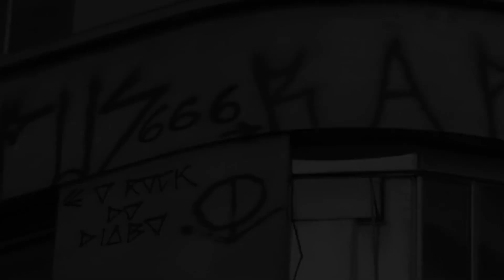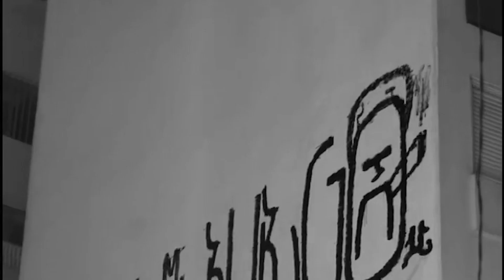Pixo: Arte Libertária | Entrevista com Cripta Djan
A Revista Vaidapé foi até Osasco entrevistar o pixador Cripta Djan. No papo, falamos sobre o pixo em São Paulo, a relação com o graffiti e a opressão policial.